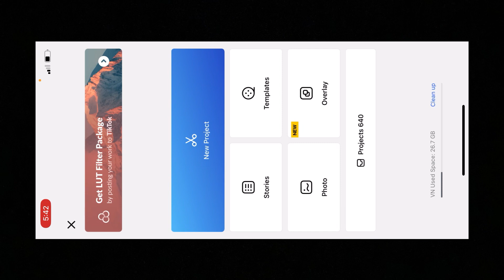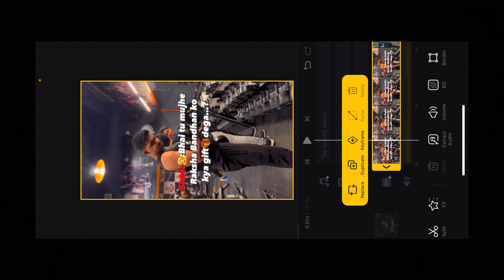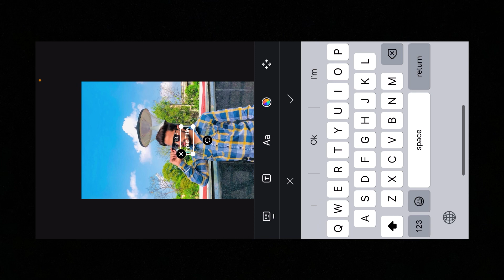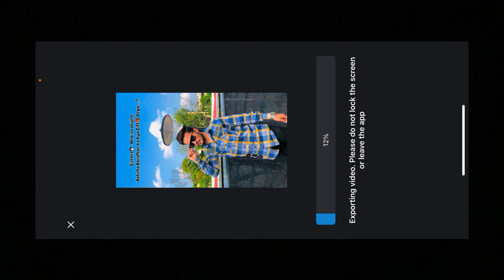Sisters : Bhai tu mujhe Raksha Bandhan ko kya Gift Dega | Raksha Bandhan Viral Reel Editing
* ladli bahano ko raksha bandhan parv per milenge gift
* gifts for brother on raksha bandhan
* bhai behan ko rakshabandhan
* raksha bandhan bhaiya
* raksha bandhan bhai song
* bhaiya mere rakhi ke bandhan ko nibhana
* raksha bandhan gift for brother
* raksha bandhan bhai
* raksha bandhan bhai behan ka pyar